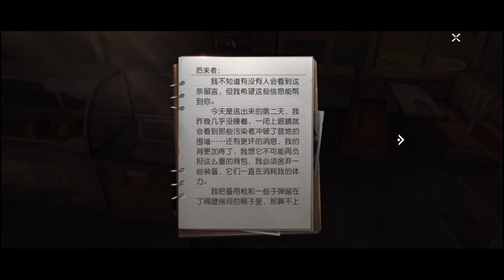undawn gameplay on Android|undawn part one | lifeafter like game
UNDAWN (黎明觉醒：生机 - Open World Gameplay Part 1 (Android/iOS)

开放世界合作生存手游《黎明觉醒：生机》已于2月23日早6点开放下载上线，欢迎下载体验游戏！

Undawn is an open-world survival adventure where you can traverse solo or join up with fellow survivors to explore a post-apocalyptic world where deadly environments and terrifying creatures await. Play your way as you build your home settlement, craft and upgrade your gear and develop the skills necessary to survive in this harsh new reality.

► Online/Offline: Online